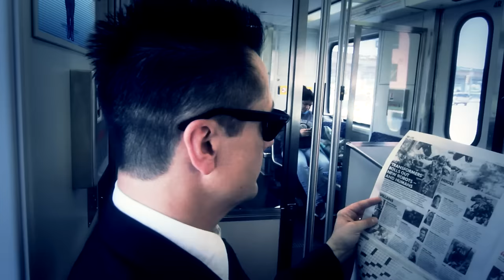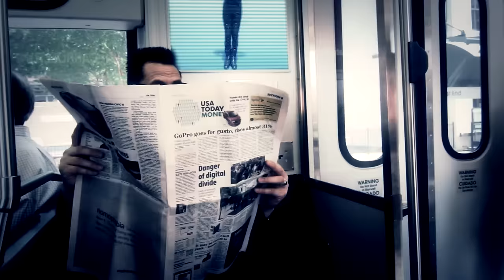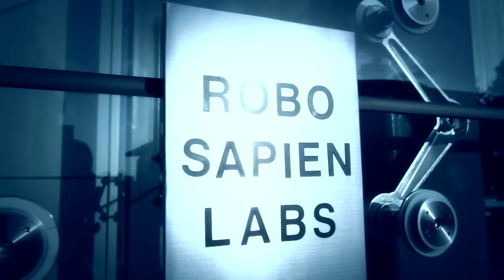DIE KRUPPS - Robo Sapien (Official Music Video) [HD]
"Robo Sapien" taken from the album "The Machinists Of Joy".
Directed by: Jay Gillian
Camera OP and Computer Animation: Shane Williams
Produced by Cinematek Film & Television